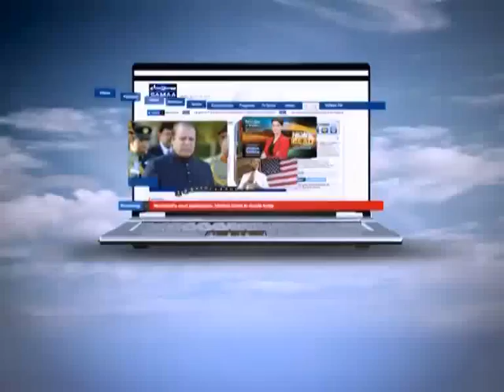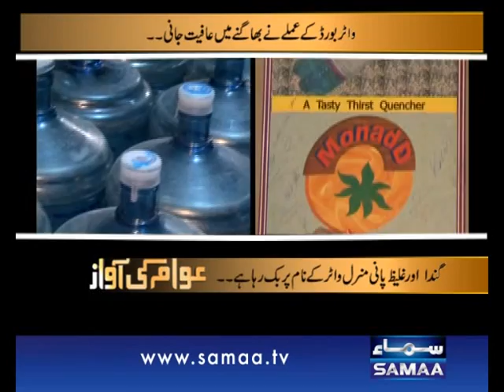Awam Ki Awaz - Penay ka ganda pani , Nov 01, 2013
minral water ky naam py bikta ganda or galis pani or hydrant ky khilaf kanoni karwai